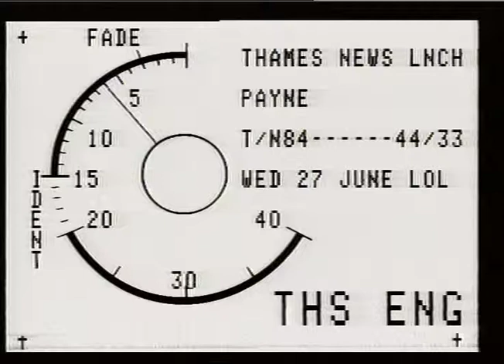Marie - Payne funeral | murder | TN-84-044-033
THANES NEWS. 27.6.84
 MARIE PAYNE FUNERAL

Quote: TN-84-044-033